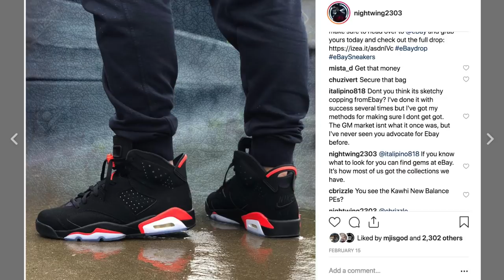How to: Collect Sneakers for Cheap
Hey Guys! Something a little different today as Chris/Nightwing2303 bought a pair of very cheap shoes on eBay and decided to discuss how you can start a sneaker collection for cheap.